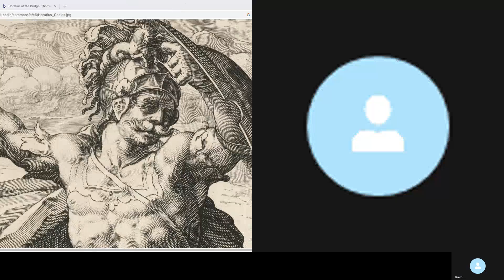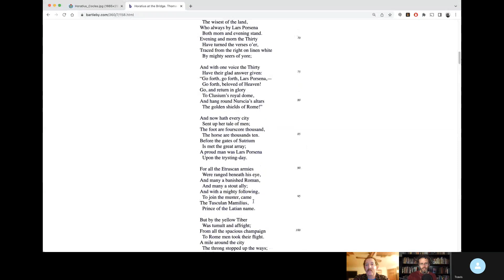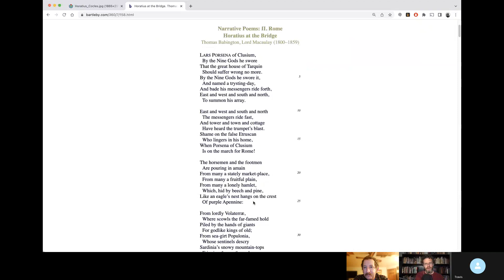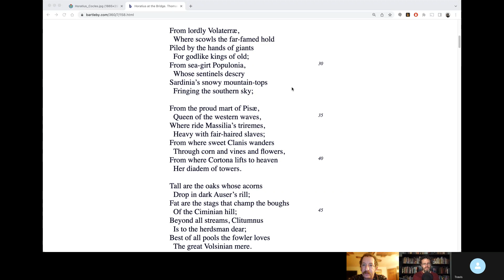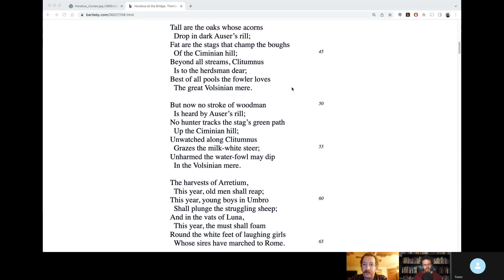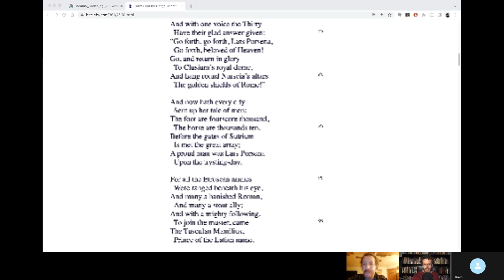Discussing the mustering, stanzas 1-12 of "Horatius at the Bridge" by Thomas Babington Lord Macaulay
Nate, Travis and I discuss stanzas 1 - 12 of Thomas Babington's poem "Horatius at the Bridge." Along the way, we also dive into the realities of ancient battle, respectable fistfights, and professional wrestling.

Thanks to RG, Isaac V., DeadMessenger, Joseph L., Mr. Cannon, Anne H., Charlotte S., Walt P., Yehuda L., Byzantine General, JB14, Noy G d'Bizniss, and Eva R for supporting this channel

NOTE: YouTube appears to be arbitrarily deleting some comments. I will receive a notification that you made a comment, but the comment itself may simply never show up. I do not know why some comments are allowed and not others. I cannot do a thing about this. I'm sorry.